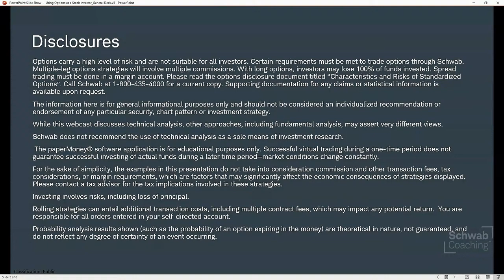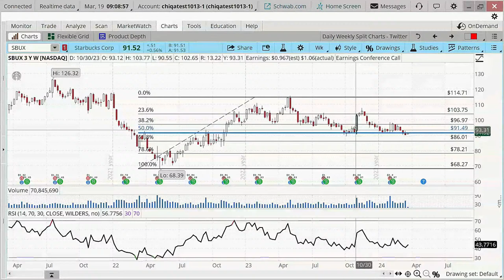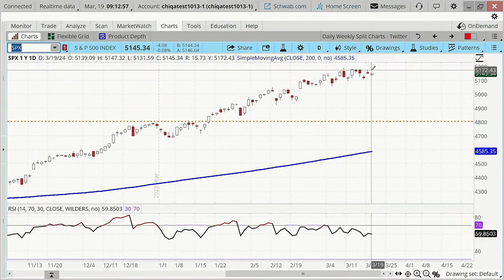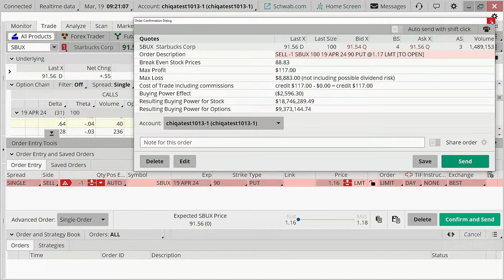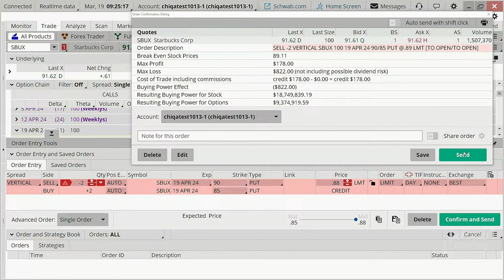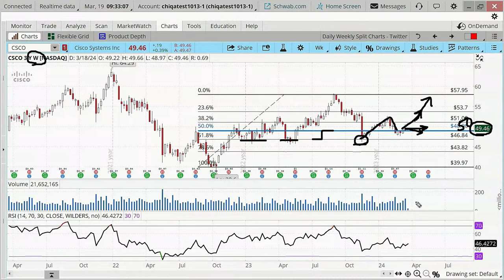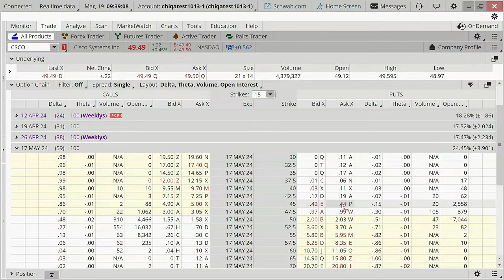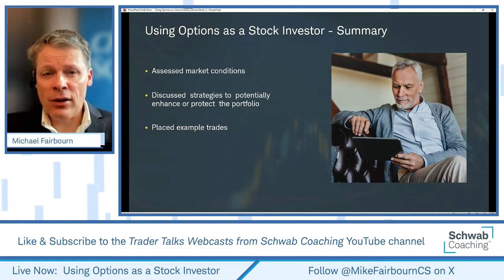Ways to Find Long-Term Support for Short Put Verticals | Using Options as a Stock Investor | 3-19-24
Using Options as a Stock Investor | Michael Fairbourn | 3-19-24

In this session discussed the concept of using Fibonacci levels to help find longer term levels of potential support.  We then discussed how to some traders may use a short put vertical to look for potential entries around these levels. Specifically, We entered a couple of new paperMoney example trades in the thinkorswim desktop platform. We also reviewed some of the option greeks including delta and theta.

You’re focused on building a stock portfolio and preparing for retirement.  You’ve heard of technical analysis, fundamental analysis, and trading options.  But how do you put it all together? Join your education coach to learn how all of the pieces fit together in your whole portfolio.  This weekly webcast will focus on investing in growth and value stocks based on sector strength and fundamental analysis and will help you discover how to use technical signals and market conditions to potentially hedge or enhance your portfolio with options.
1023-3KVR